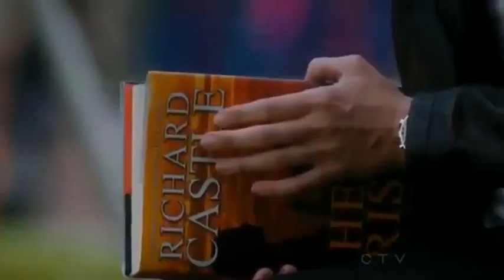Castle and Beckett {Fire Escape}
Just a little video I put together with some clips from the tv show Castle.
Song: Fire Escape by Matthew Mayfield.